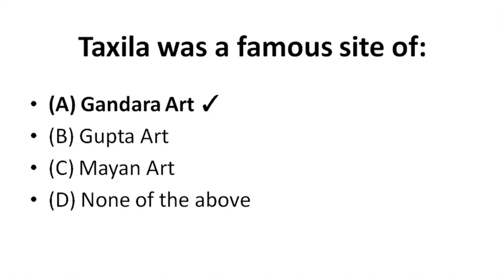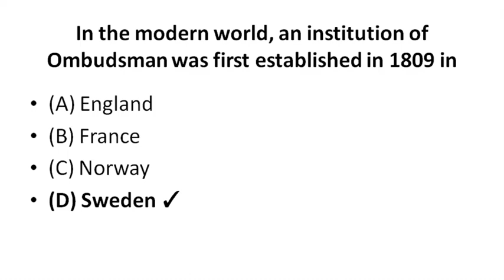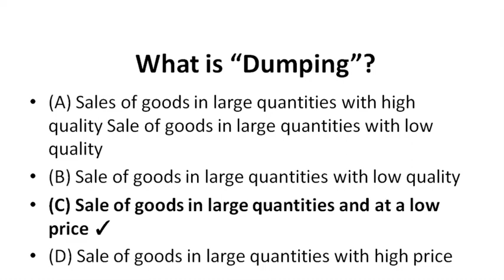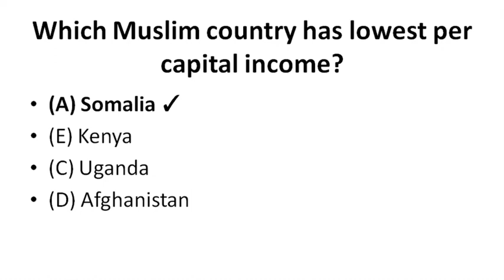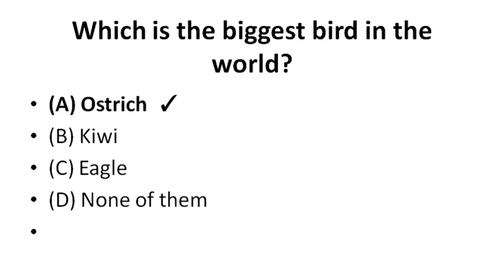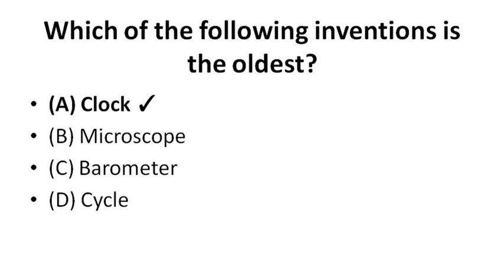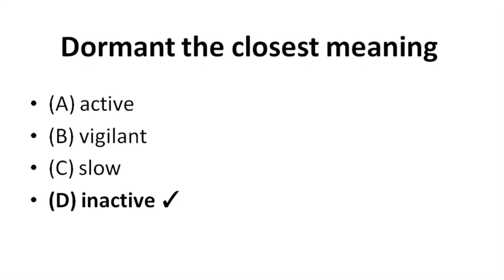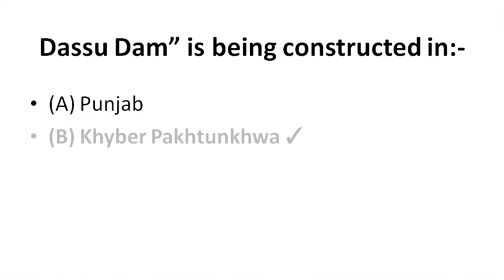PPSC Research Assistant (BS-15)| ppsc past paper| ppsc past solved papers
Punjab Public Service Commission Past Paper | Research Assistant Bs-15 Past Paper 2019 | Ppsc research assistant past paper | PPSC Research Assistant (BS-15) Complete Solved || Past Paper 2019 PPSC Research Assistant (BS-15) Solved Past Papers 2019
PUNJAB PUBLIC SERVICE COMMISSION (PPSC) WRITTEN EXAMINATION FOR RECRUITMENT TO THE POST OF RESEARCH ASSISTANT (BS-15) (HELD ON 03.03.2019)

Past paper ppsc
ppsc
how to pass ppsc test
important mcqs
css past paper
ppsc research assistant
how to pass gk paper
ppsc result
ppsc website
ppsc test date 2020
ppsc recruitment
ppsc result 2020
ppsc test date for lecturer 2020
ppsc recruitment 2020
ppsc final result
ppsc exam
ppsc full form
ppsc recruitment 2021
ppsc test date 2020 for lecturer
naib tehsildar exam date 2021
ppsc lecturer test date
ppsc 2020
ppsc past papers pdf
css past papers 2020
css past papers pdf
ppsc lecturer
ppsc exam date 2021
ppsc online
ppsc application form
ppsc test
ppsc exam 2020
ppsc gov
ppsc past papers 2020 pdf
ppsc upcoming
ppsc exam date
css exam past papers
ppsc english lecturer past papers
ppsc meaning
ppsc past papers 2020
ppsc past papers of english lecturer solved pdf
ppsc upcoming test
ppsc lecturer past papers
css past papers 2019
ppsc home
css essay paper 2019
ppsc naib tehsildar recruitment
criminology css paper 2019
ppsc online form
punjab public service commission recruitment 2020
general science and ability css paper 2019
ppsc test result
ppsc test date 2021
ppsc 2020 exam date
ppsc form
english essay paper css 2020
general science and ability css paper 2018
ppsc site
tehsildar past papers ppsc
ppsc computer science past papers
ppsc online application
imtiaz shahid ppsc book pdf
ppsc past papers of english lecturer 2017
ppsc chemistry past papers
ppsc biology lecturer past papers
ppsc application status
english precis and composition css past papers solved pdf
css essay paper 2018
fpsc css past papers
political science css paper 2019
ppsc pakistan
imtiaz shahid ppsc book
ppsc forum
ppsc model papers 2020 pdf
ppsc news
ppsc physics past papers
ppsc upcoming exams
ppsc urdu past papers
ppsc computer science lecturer past papers
ppsc commerce lecturer past papers
ppsc past papers of mathematics lecturer 2017
ppsc computer science lecturer past papers with answers pdf
ppsc english lecturer book pdf
ppsc subject specialist english past papers solved
ppsc lecturer islamiat past papers solved pdf
punjab public service commission recruitment
css past papers 2018
css point past papers
css current affairs paper 2019
naib tehsildar past papers pdf
css physics past papers
chemistry mcqs for lecturer test pdf
ppsc education lecturer past papers
css english essay paper 2019
ppsc assistant past papers
ppsc past papers of biology lecturer pdf
ppsc english lecturer test date 2020